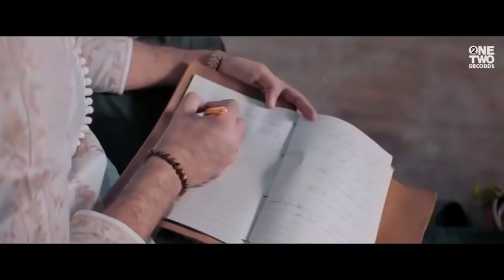main uchiya uchiya dewara rakhiya song | mai uchiya uchiya dewara rakhiya full song |new tiktok